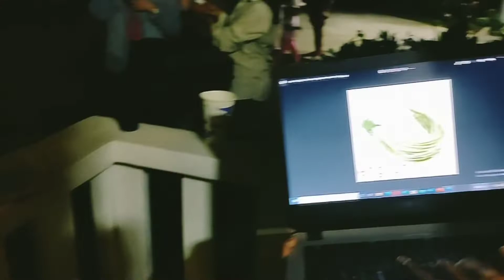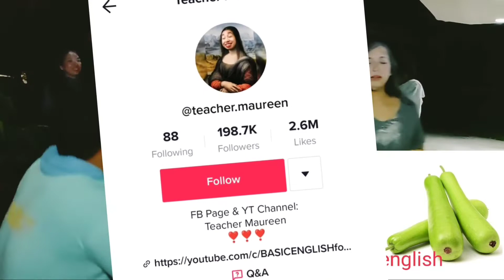English Tagalog Challenge with the gang | high school friends | sen teevee